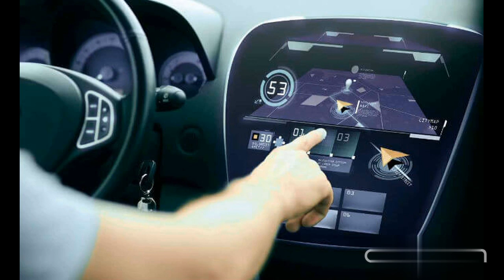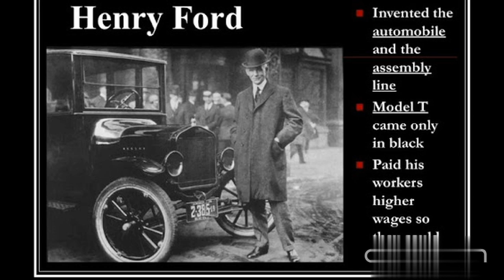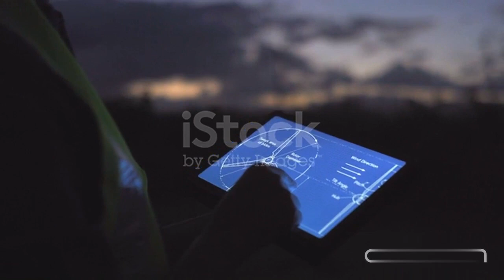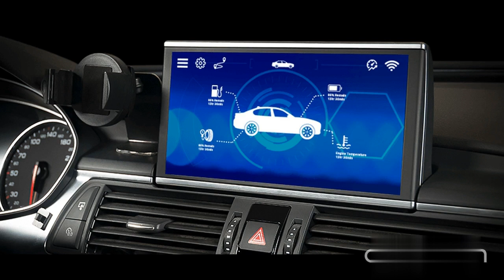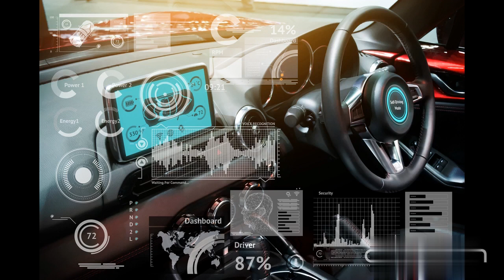Technology for Auto Industry -What technology is used in automotive industry - Automobile technology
auto sector in india, auto sector industry revolution, auto sector  technology, auto sector technology guide, business guide, latest auto industry in india,
auto technology  revolution, tech guide, tech facts, latest technology in auto sector, technical factshow, maruti suzuki , tata electric vehicle, electric vehicle, modern technology in auto sector,